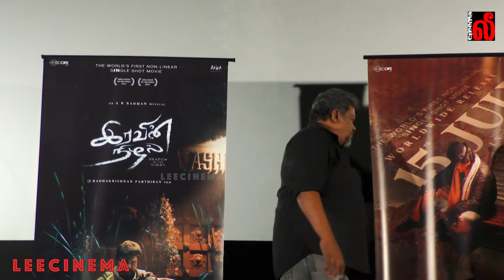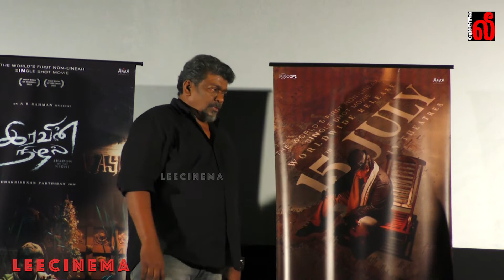எதிர் விமர்சனம் நிறைய பண்றாங்க - சிறந்த விமர்சனத்திற்கு பரிசு - Parthiban - Iravin Nizhal